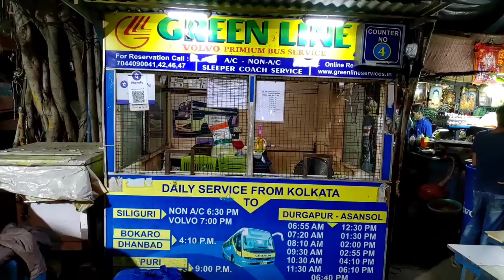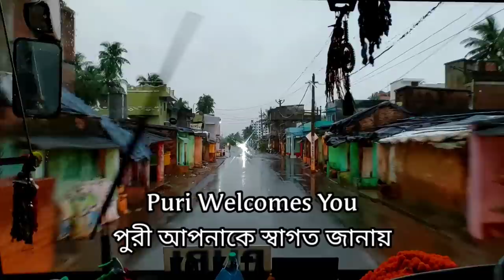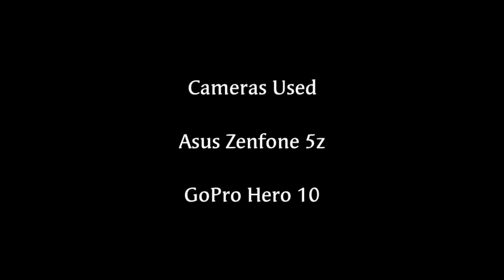Kolkata To Puri VOLVO Bus Journey | GREENLINE | কলকাতা থেকে পুরী ভলভো বাস। Shyamoli Paribahan OSRTC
Hello guys how are you all?? It has been a long time right?? Well let me tell you first of all that i am sorry for this delay but yes this delay was needed to acheive perfection for this video. I do understand that i need to be more active on YouTube and i promise that i will try to bring better contents in future and that too in the shortest time possible 🙂.

Now coming to the video. This is a full journey coverage video of my latest trip from Kolkata to Puri in a Greenline VOLVO B7R AC Seater Bus.

I am extremely passionate about travel and i want to showcase my travels around the world in docummentry style in the days to come.

There is a lot more to learn, a long way to go, to bring before you guys the best travel videos 🙂

I just need your SUPPORT and LOVE 🙏 Without which i was nothing, i am nothing and i will be nothing for sure 🙏

So please support and help me grow ❤️

To Book This Bus Online -

Watch My Kolkata to Digha VOLVO Bus Journey

Watch My Kolkata To Siliguri VOLVO SLEEPER Journey -

Watch My Howrah Rajdhani Express First Ac Journey -

Watch my Kolkata To Hili VOLVO Multiaxle Bus Journey -

Above all thanks you so much for all the love and support 💞 It really means a lot to me 🥰